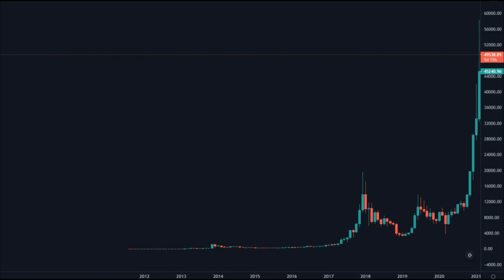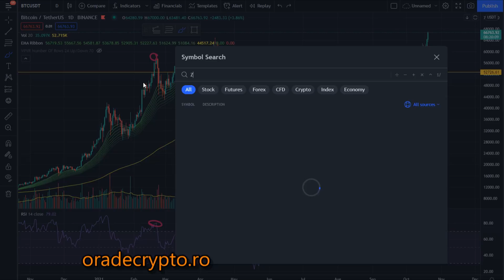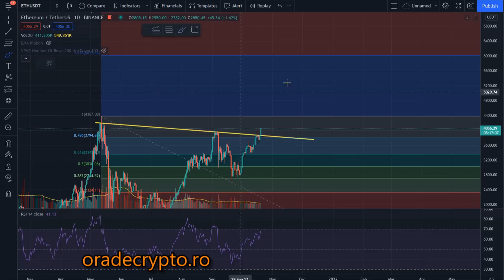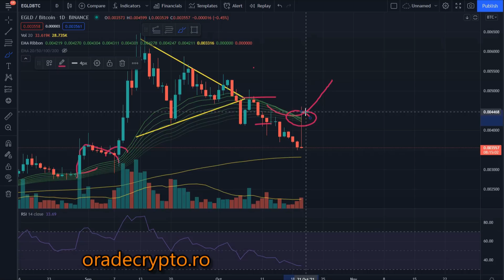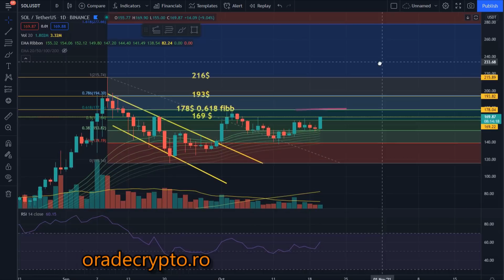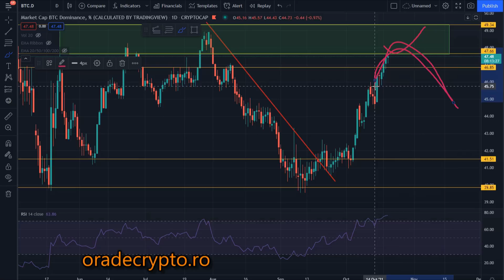ALL TIME HIGH!!! Bitcoin la 67.000$!!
Daca vrei sa inveti mai multe despre analiza tehnica si strategii de trading iti recomand cursurile video de pe la 50% reducere pana bitcoin depaseste ATH-ul!

Stay safe and buy bitcoin!